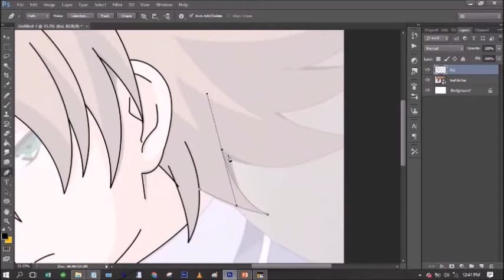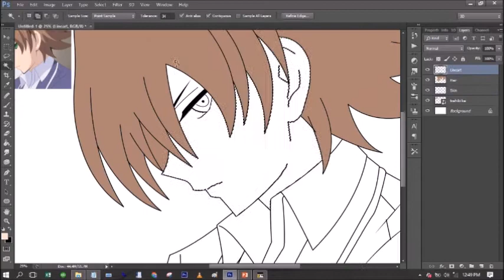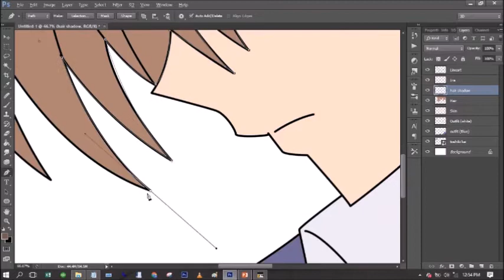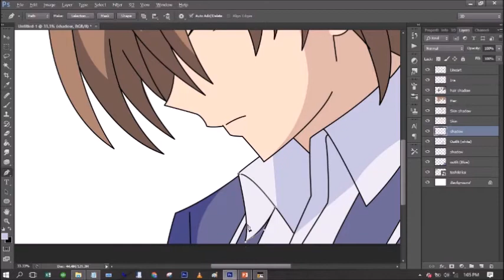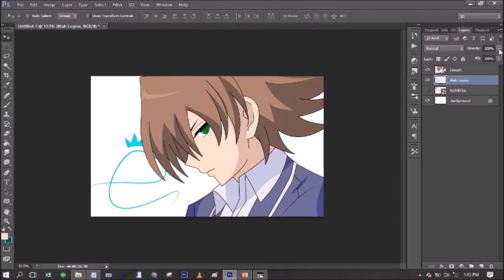Making anime using mouse on Photoshop Ps6 Toshiki Kai FANART